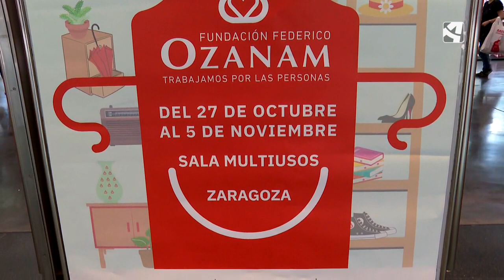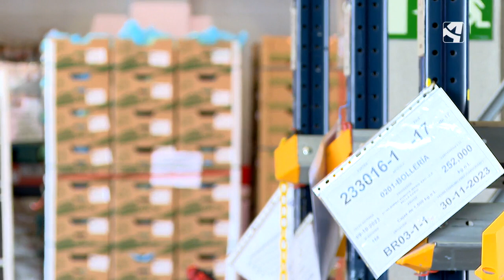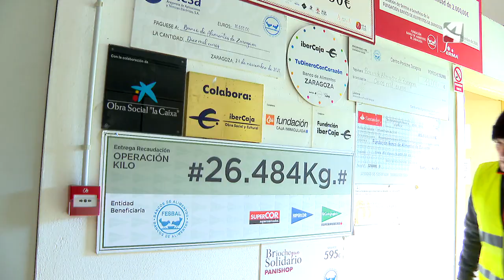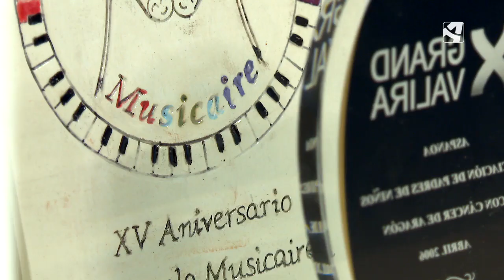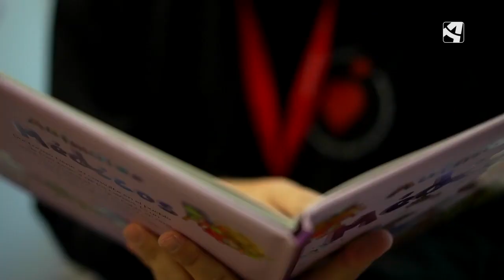A cambio de nada (Objetivo)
Partidos de fútbol, mercadillos de juguetes o moteros vestidos de papá y mamá Noel. La Navidad hace que la solidaridad aflore y estos eventos ayudan a recogerla. Pero los aragoneses no son solo solidarios en estas mágicas fechas. De enero a diciembre, apoyamos económicamente campañas puntuales, donamos enseres, y también tiempo. Porque la solidaridad también es acompañar y estar al lado de aquellos que lo necesitan por una u otra causa. No se puede olvidar que en nuestra comunidad hay un 19% de personas en riesgo de exclusión social.